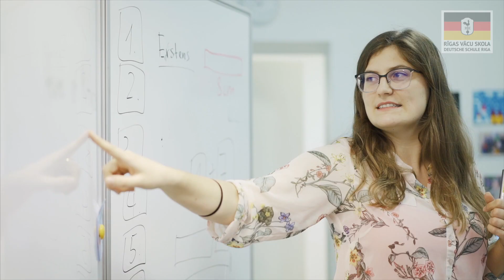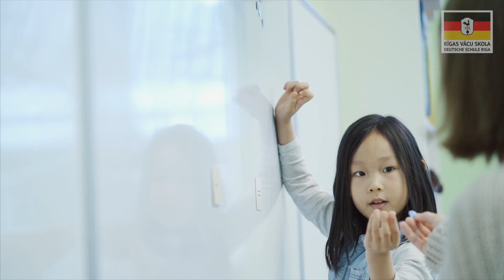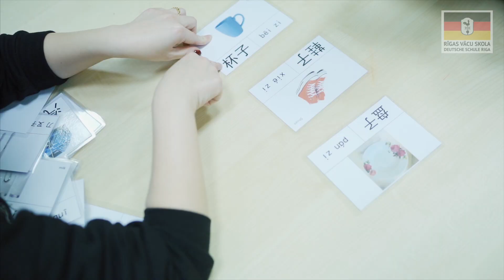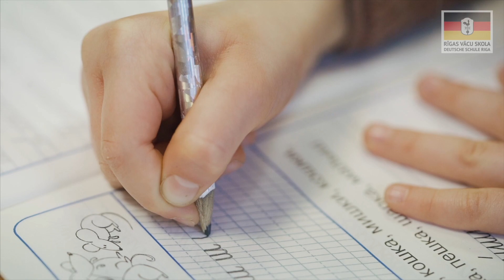Deutsche Schule Riga Lettisch